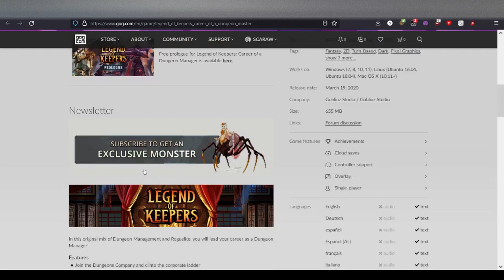i Got this game free, but i feel scammed regardless - Legend keeper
its sux
idk its on gog, i m sorry developer, i think you can do better, but this is cheap mobile garbo